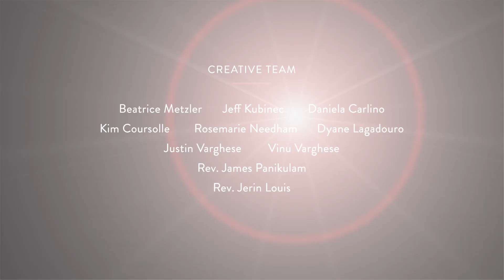Feast of Cana !!!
Thunder Bay Street Gospel has been produced by the Diocese of Thunder Bay, ON, Canada. This weekly production is a reflection upon the Sunday readings given by our friends within the Diocese of Thunder Bay. Happy Reflections